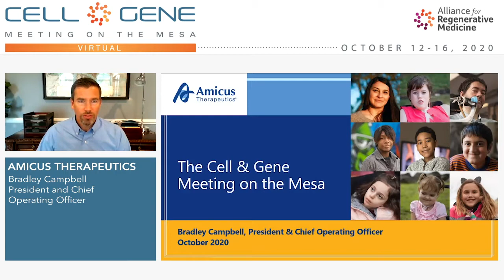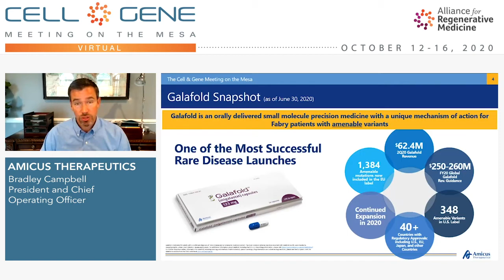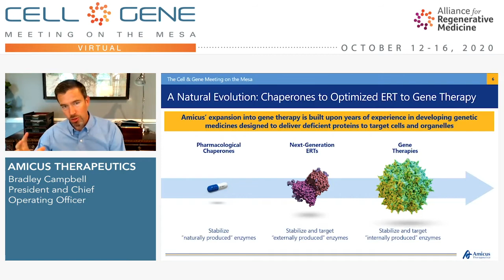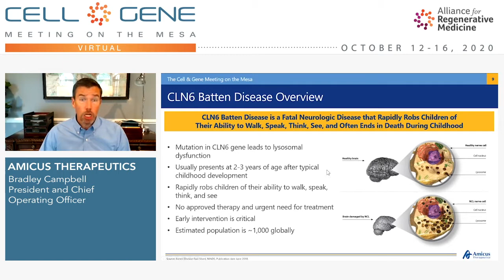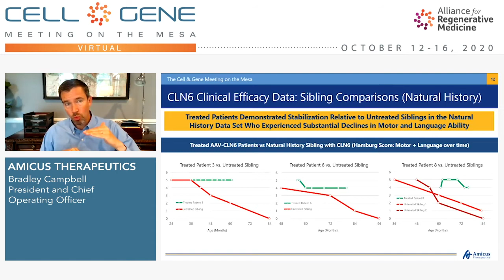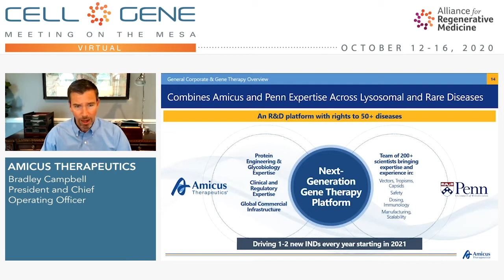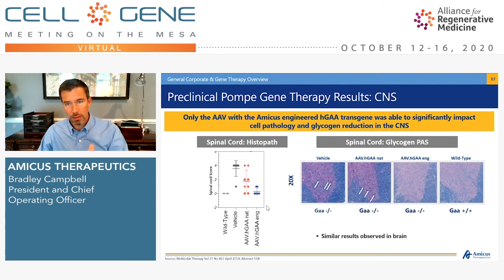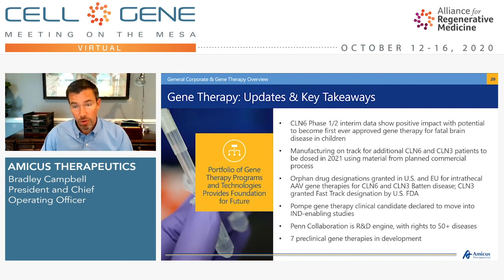Amicus Therapeutics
Bradley Campbell, President and Chief Operating Officer
Cranbury, NJ
(NASDAQ: FOLD)